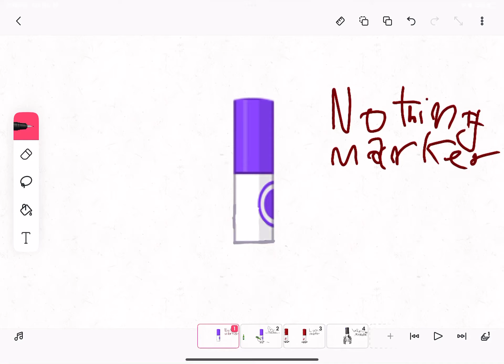My first own 4 markers